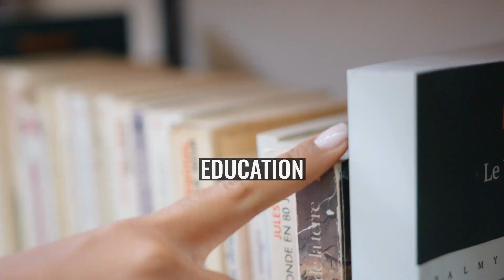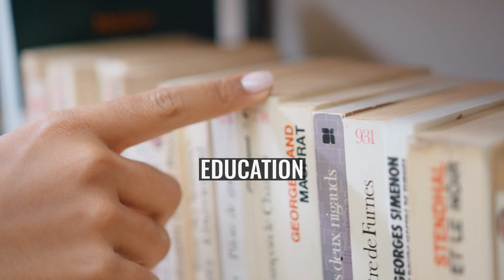Lakeside, Queensland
Lakeside is a rural locality in the North Burnett Region, Queensland, Australia. In the Lakeside had a population of 55 people.